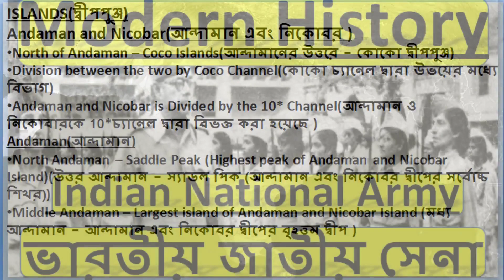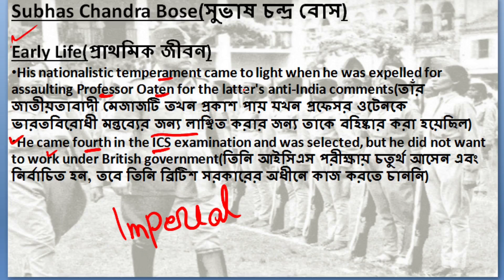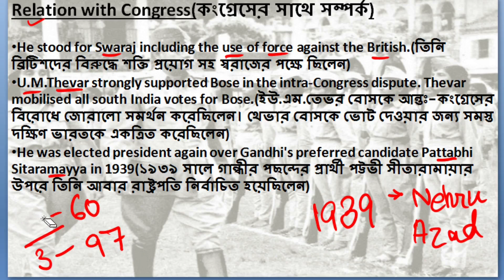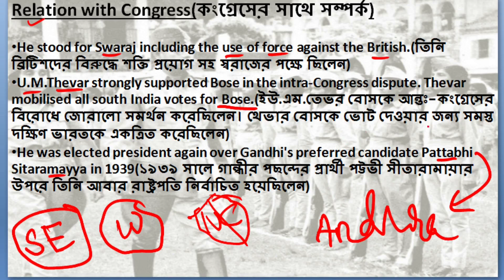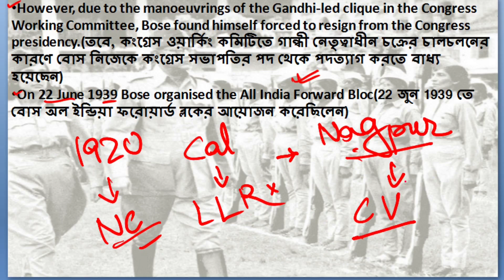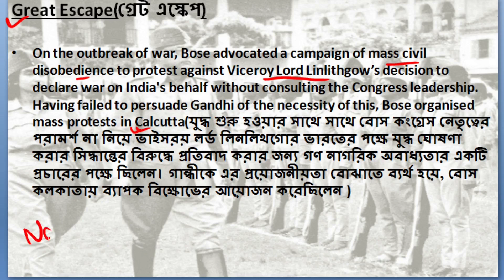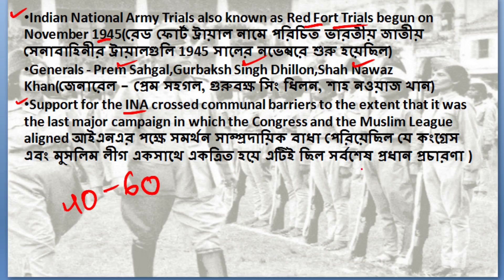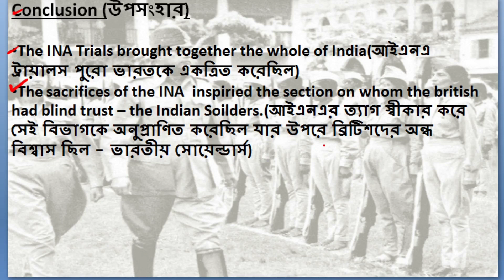Netaji - Resign from ICS, Congress; Forward Bloc; The Great Escape; INA for WBCS, SSC, Railways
Netaji - Resign from ICS, Congress; Forward Bloc; The Great Escape; INA for UPSC, SSC, Railways

Today we will look in detail at the chapter which was tried to be closed by many leaders. It is usually said that had Subhas Chandra Bose been alive the history of India would have changed for the better. In this chapter, we will start with the early days of Subhas Chandra Bose. Why he resigned from ICS, Congress? Then moved onto forming his own political Party - Forward Bloc. The ideological differences Between Subhas Chandra Bose and M.K. Gandhi, V. Patel. In the end, we will see how he became the leader of the Indian National Army

Timestamps
Early Life – 00:33
Relation with Congress – 03:23
The Great Escape – 09:37
INA-12:31
Political Parties Before Independence – 14:57

Pieces of equipment used in this video:-
Writing Pad

Congratulations you have finally come to the end of the description !!!

I really hope you manage to overcome the last hurdle. It really means a lot to me. Remember you are the hero of your life and I will always love you